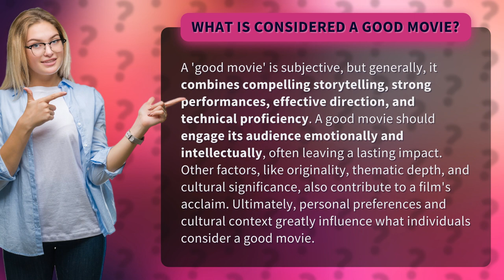What is considered a good movie?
Decoding the Definition of a Good Movie • Decoding Good Movies • Unravel the elements that make a movie truly great and explore the subjective nature of what defines a good film.